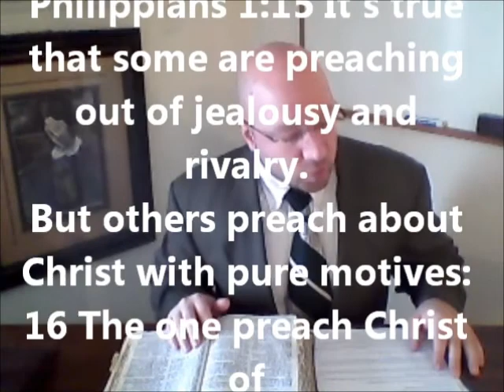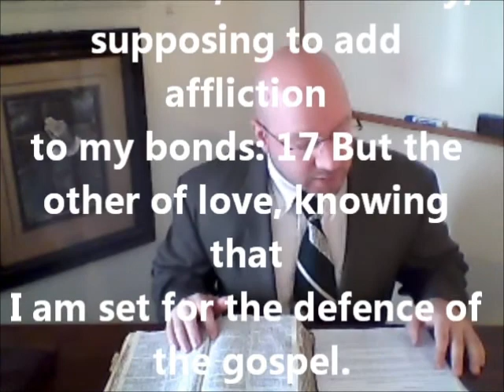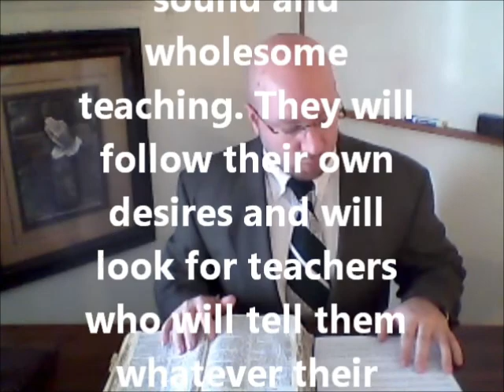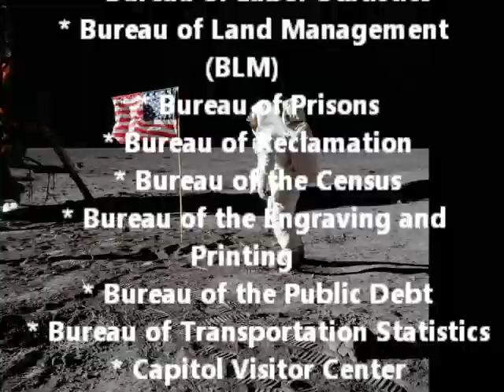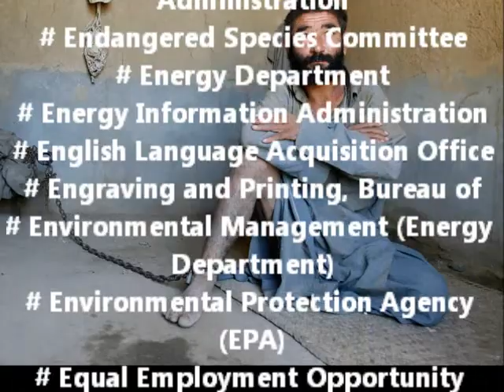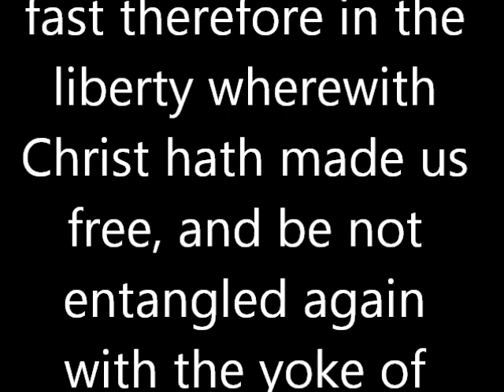Spiritual Entrapment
Short Sermonette